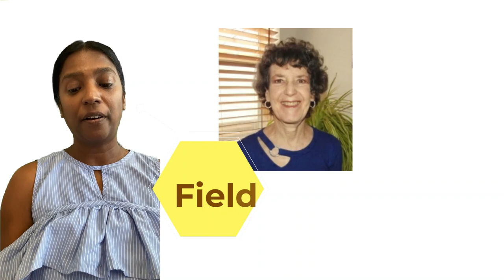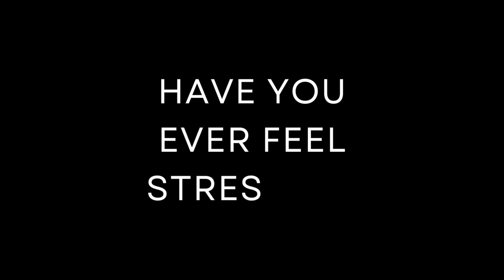Manage Stress with The Breath: Carol Crenshaw Co-Author of EFT for Meditation with Dr. Sugi DSL,LMHC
Who doesn't have stress in today's world! We can't control what happens, but we can control our response to it. In just two minutes of breathing, you can shift from being anxious, worried, and stressed to being calm and centered. It's easy and anyone can do it. Learn how here.

Carol Crenshaw:
Ed. M; Master’s in Eastern Studies / Comparative Psychology / Holistic Health (yoga therapy and research program)

Served as a yoga therapist and biofeedback trainer at Combined Therapy Program the Himalayan Institute Headquarters in PA, and Center for Holistic Medicine in NYC. Long-term practitioner of meditation and meditation teacher and is a mantra initiator in the Himalayan tradition.

Carol has taught asana and other yogic practices/has trained yoga teachers since the 1980’s. She is a partner in Tools for Joyful Living (practicing Yoga Therapy, Clinical EFT, Hypnotherapy, and NLP). She is an IYAT Certified Yoga Therapist, Yoga Alliance E-RYT 500, Certified Clinical EFT Practitioner, co-author of EFT For Meditation, contributing author to Clinical EFT Handbook, Consulting Hypnotist and Certified Hypnosis Instructor, and Certified NLP Practitioner. She co-founded Inner Peace Yoga Center in Indianapolis, where she presently teaches. Senior faculty for Association of Himalayan Yoga Meditation Societies International, and on the faculty for Swami Rama Sadhaka Grama Teacher Transformation Program in Rishikesh, India. On advisory board for School of Yogic Sciences and Holistic Health, Swami Rama Himalayan University, Jolly Grant, India.

Bio for Weight Loss and Stress Management YouTubes:

Carol holds a Master's degree in Eastern Studies/Comparative Psychology/Holistic Health from the University of Scranton and EdM. from The University of Buffalo. She is certified as a consulting hypnotist, hypnosis instructor, EFT Tapping practitioner, Neurolinguistic Programming practitioner, and Touch for Health practitioner. She was an adjunct faculty member at the University of Phoenix, where she taught courses in philosophy, psychology, sociology, and the humanities.

Carol served as a biofeedback trainer, yoga therapist, and wellness counselor both at the Center for Holistic Medicine in New York City and at the Himalayan Institute headquarters in Honesdale, PA, where she also served as a senior teacher. She is the co-author of author of EFT for Meditation and is a contributing author to The Clinical EFT Handbook: A Definitive Resource for Practitioners, Scholars, Clinicians, and Researchers.

Carol is the co-founder and co-director of Inner Peace Yoga Center in Indianapolis and co-director Emeritus of the Himalayan Institute of Yoga Science and Philosophy of New York City.  Carol is certified to teach Hatha Yoga and Meditation from the Himalayan Institute Teacher's Association, was directly trained in yoga and meditation by a renowned Himalayan master. She is a certified IAYT yoga therapist. She has taught yoga practices for forty years in the U.S., India, and Italy.

Books:

Co-author: EFT for Meditation, Energy Psychology Press
Contribution author: EFT Clinical Handbook, Energy Psychology Press

I am Dr. Sugi, (DSL, LMHC (NY), LPC (NJ), Master CASAC, CLSSBB), a Licensed Psychotherapist (Member of ACA & Honor societies: Sigma Beta Delta and Omega Nu Lambda).

We all have our own unique stories to share with the world. I intend to start this Heal Yourself with Dr. Sugi YouTube channel to share my life journey, and experiences as a human being and a psychotherapist.
The importance of Mental Health and the stigma around the society, simply because people are afraid to talk and share their stories due to feedback, attitude, and perception. I have worked in the felid of Mental Health and Substance Abuse Counseling for over 20 years in various treatment settings. My educational journey in Sri Lanka, India, the United Kingdom, and the United States helped me learn various coping strategies and leadership skills. I want to share those life lessons with you all and hope they will help to heal your beautiful souls.
This quote by Booker T. Washington accurately reflects who I am at the core, "If you want to lift yourself, lift someone else." My YouTube channel, Heal Yourself with Dr. Sugi, will enhance your positive thinking and add value to your life.
Here's some information about me that you'll need for the YouTubes.